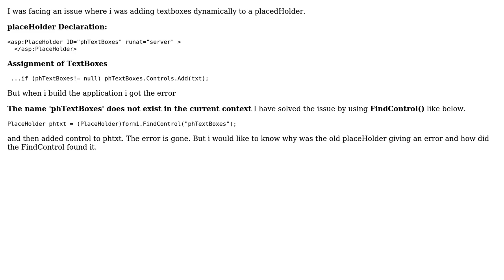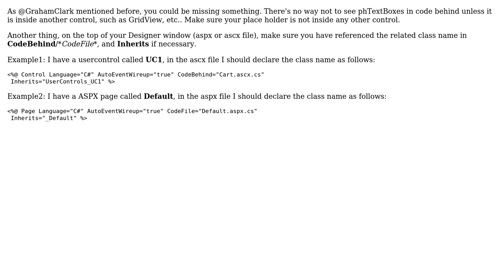Why to use FindControl...?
With thanks & praise to God, and with thanks to the many people who have made this project possible! You are responsible for your own actions.